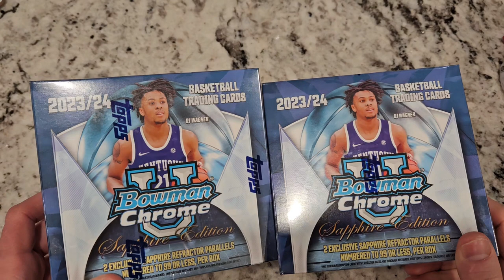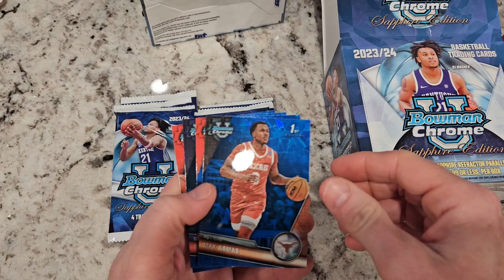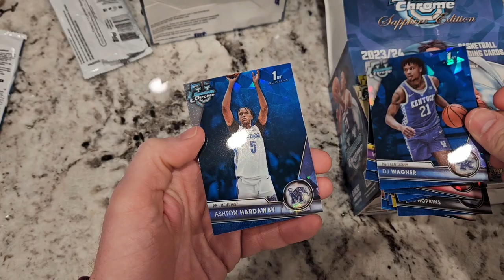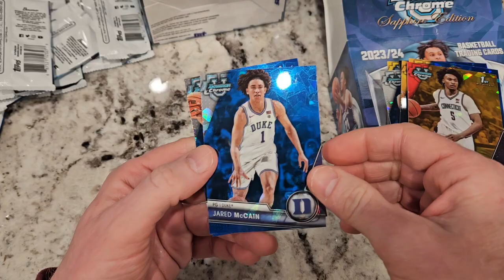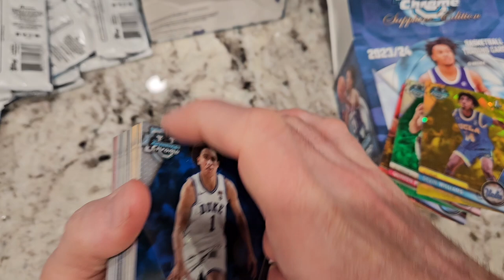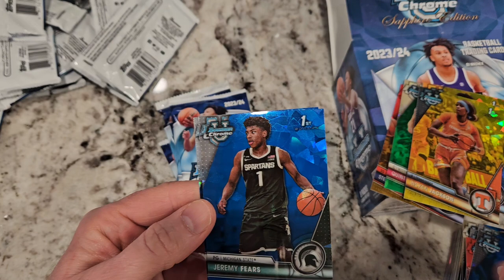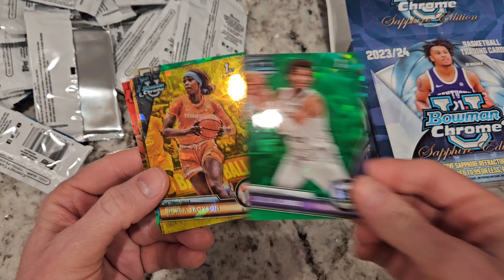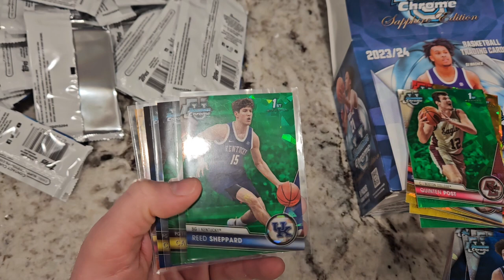2023-24 Bowman University Sapphire Basketball NCAA Caitlin Clark BOOM!